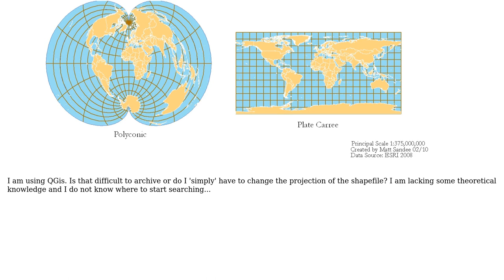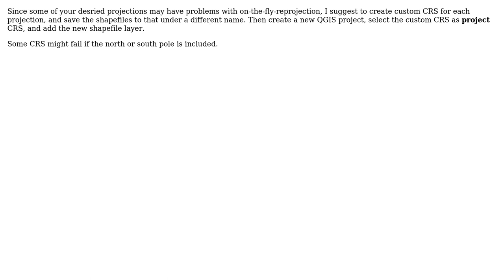GIS: World map different projection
With thanks & praise to God, and with thanks to the many people who have made this project possible! | Content (except music & images) licensed under CC BY-SA | Music | Images & others | With thanks to user Stophface user nmtoken user AndreJ and the Stack Exchange Network Trademarks are property of their respective owners. You are responsible for your own actions.